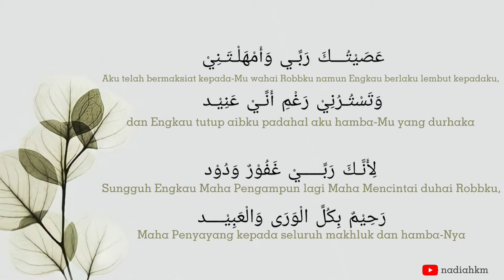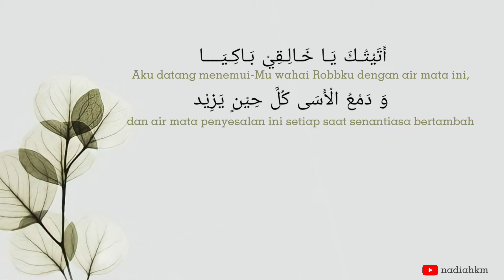Sauqbilu ya Kholiqi || Alfina Rahma Mawaddah (cover) || Lirik Arab dan terjemah Indonesia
سَـأُقْبِـلُ يَا خَالِقِيْ مِنْ جَدِيْــد # كَمَا أَنْتَ مِنِّيْ إِلهِـيْ تُرِيْـــد

Sauqbilu ya kholiqi min jadid, kama anta minni ilaihi turid
Aku datang (dengan dosa) sekali lagi duhai Penciptaku, sebagaimana yang Engkau inginkan duhai Sesembahanku

وَأَرْجُــو إِذَا أَنْـتَ تَقْبَــلُنِـــي # جِنَانَ الْخُلُـوْدِ وَمِنْـكَ الْمَزِيْد
Wa arju idza anta taqbaluni, jinanal khuludi wa minka mazid
Aku berharap Engkau mau menerima (permintaan maaf)ku, balasan surga yang kekal dan tambahan nikmat dari-Mu

عَصَيْتُـــكَ رَبِّـي وَأَمْهَلْـتَـنِيْ # وَتَسْتُـرُنِيْ رَغْمِ أَنِّـيْ عَنِيْـد
‘Ashoituka robbi waamhalatani, watastaruni roghma anni ‘anid
Aku telah bermaksiat kepada-Mu wahai Robbku namun Engkau berlaku lembut kepadaku, dan Engkau tutup aibku padahal aku hamba-Mu yang durhaka

لِأَنَّـكَ رَبِّـــــيْ غَفُوْرٌ وَدُوْد # رَحِيْمٌ بِكُلِّ الْوَرَى وَالْعَبِيْــــد
Liannad robbi ghofuru wadud, rohimun bikullil waro wal ‘abid
Sungguh Engkau Maha Pengampun lagi Maha Mencintai duhai Robbku, Maha Penyayang kepada seluruh makhluk dan hamba-Nya

أَتَيْتُـكَ يَـا خَـالِـقِيْ بَـاكِـيَــــا # وَ دَمْعُ الْأَسَى كُلَّ حِيْنٍ يَزِيْد
Ataitaka ya kholiqi bakiya, wadam’ul asa kulli hiinin yazid
Aku datang menemui-Mu wahai Robbku dengan air mata ini, dan air mata penyesalan ini setiap saat senantiasa bertambah

فَقَدْ قُلْتَ فِيْ الْآيِ لَا تَقْنَطُوْا # وَإِنْ تَعْفُ عَنِّيْ فَذَا يَوْمُ عِيْد
Faqod qulta fiil ayi lataqnathu, wainta’fu ‘anni fadza yaumu ‘id
Sungguh Engkau berfirman seraya menyeru: (janganlah kalian berputus asa), jika Engkau memaafkan diriku maka itulah hari kemenangan bagiku